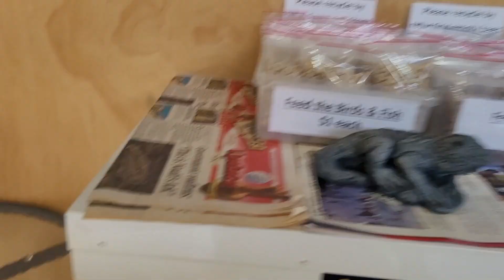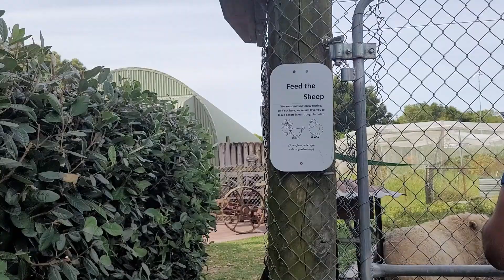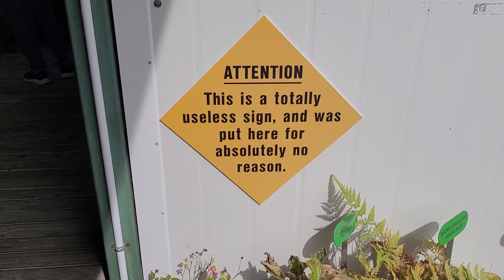Let's Pick Our Own Blueberries in New Zealand! (ft. Ducks) 🫐🦆🇳🇿 සිංහල vlog [w/ English subtitles]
This weekend, we visited the blueberry farms in Ōhaupō near Hamilton, and the Ngatea Water Gardens.

📍Blueberry Country, 397 Jary Road, Ōhaupō 3791
📍Ngatea Water Gardens, Bratlie Place, Ngatea 3503

Chapters:
0:00 Intro
0:27 Blueberry farm in Ohaupo
2:32 Fruit picking tips
4:39 Ngatea Water Gardens
5:35 Duckiiies!
8:15 Feeding sheep (or ducks?)
9:04 Can Museum
9:55 Feeding fish (OR DUCKS?!)
10:38 Waterfall